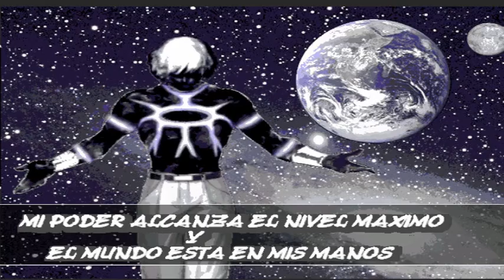KOF MUGEN Sasuke rinnegan(V2 OP), Vegetto BK, dark orochi VS Mora custom, YUNO GASAI, ELEGANT OROCHI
KOF MUGEN Sasuke rinnegan (V2 OP), Vegetto blue kaioken, dark orochi VS Mora custom, YUNO GASAI, ELEGANT OROCHI